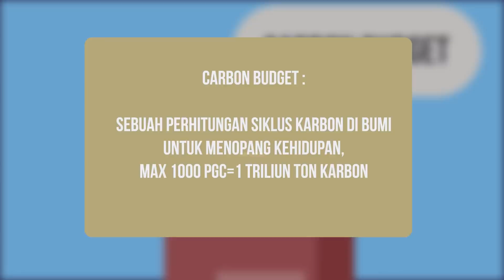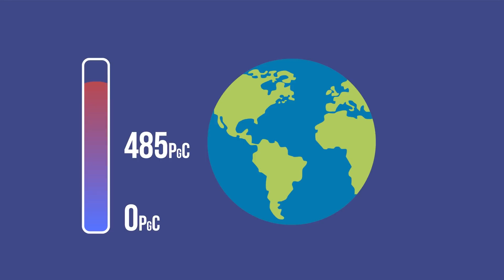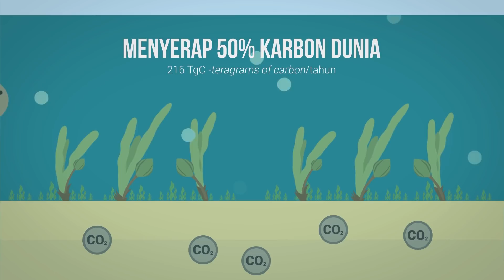Kenapa Ada Tumbuhan Di Bawah Laut?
Kita sering melihat banyak tumbuhan yang tumbuh di darat, karena banyak yang bilang tumbuhan sangat penting untuk kehidupan kita untuk menyaring oksigen. Lalu, guna tumbuhan di bawah itu apa ya?

Enjoy the video! ft LIPI Oseanografi